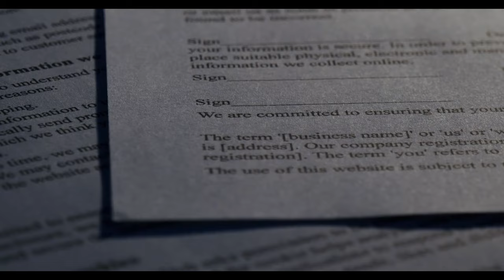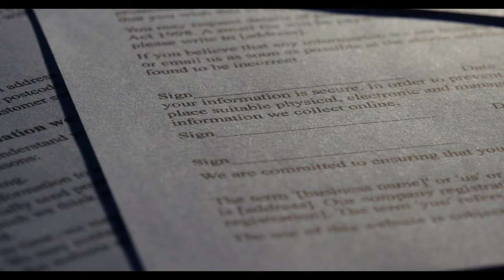Tüm emeklilere haziran kıyağı: Sadece bir kereye mahsus yapılacak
Paylaşmak istediğiniz fikir ve düşünceleriniz varsa benimle paylaşmayı unutma.